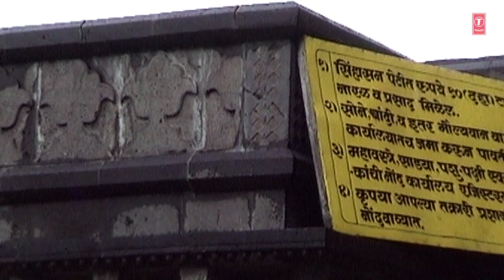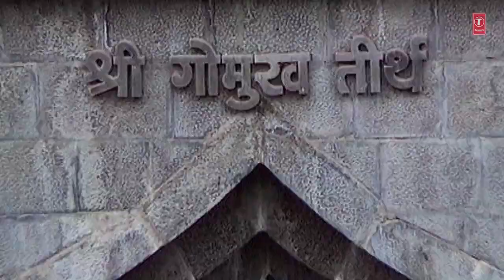Tuljabhawani Aai De Ga Darshan | तुळजाभवानी आई दे दर्शन | Milind Shinde | Tuljamatechi Bhaktigeete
T-Series Bhakti Marathi Presents:- Tuljabhawani Aai De Ga Darshan | तुळजाभवानी आई दे दर्शन | Milind Shinde | Tuljamatechi Bhaktigeete

Song Details:

Song: Tuljabhawani Aai De Ga Darshan
Album: Tuljaicha Chhabino Aala (Tuljamatechi Bhaktigeete, Aartiseh)
Singer: Milind Shinde
Lyrics: Mayur Shinde
Music Label: T-Series

Also You Can:
'LIKE' us on Facebook: